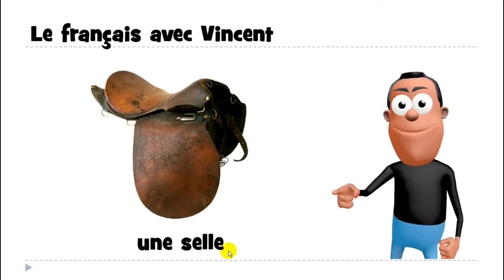Nauka francuskiego # une selle